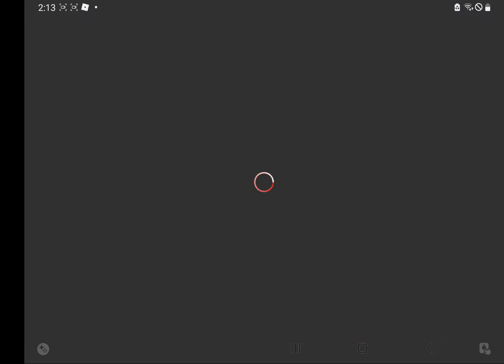Roblox jail break